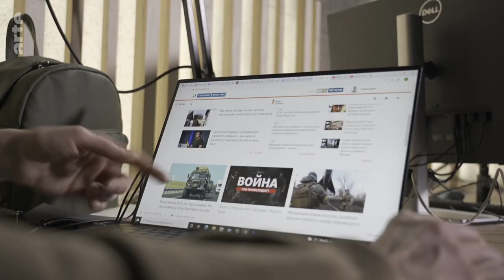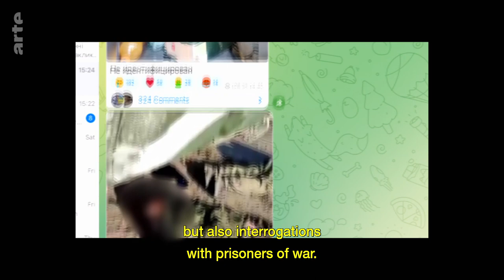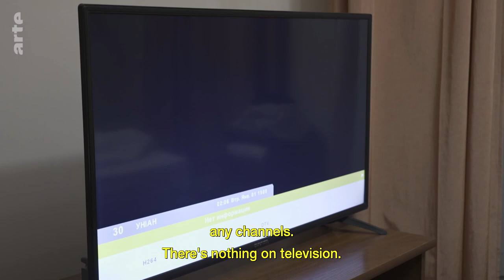Ukraine: The Information War I ARTE.tv Documentary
Parallel to the very real war in Ukraine, an information war is raging. Some Ukrainian newspapers are translating their articles into Russian to combat what they see as Moscow’s distorted media picture of the conflict.